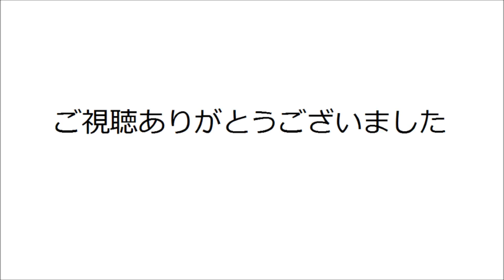路線記号付き 丹波路快速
２０１６年３月２１日撮影
２７６２M　丹波路快速大阪行き　MY03　MA11
２７４１M　丹波路快速篠山口行き　MA04　MA02